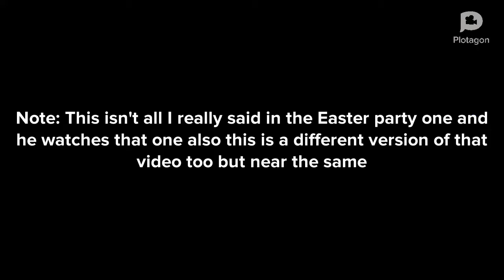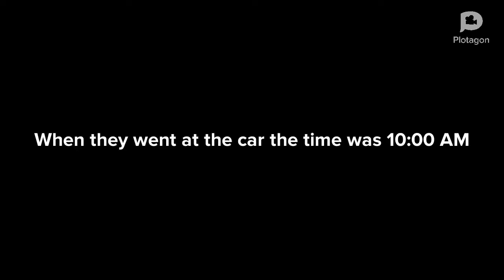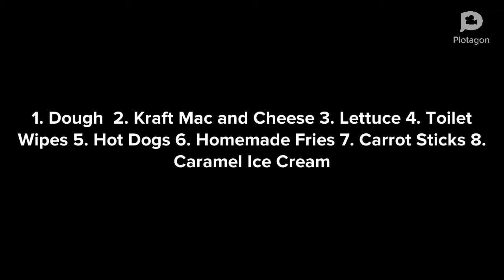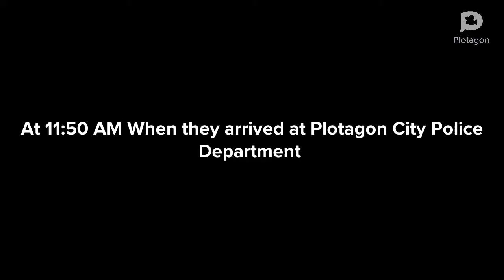Bob the Builder robs a bank/arrested/ultra grounded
This is another ultra grounded video